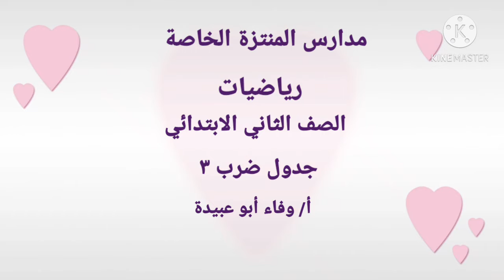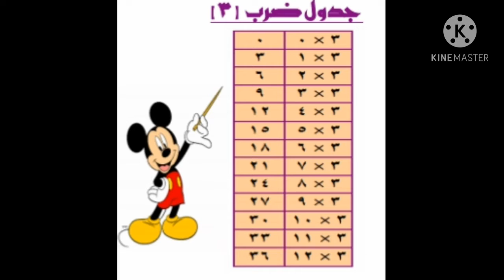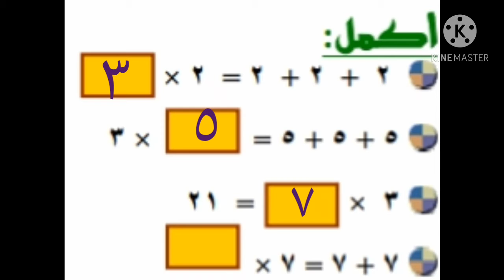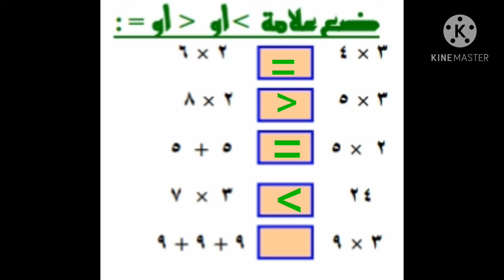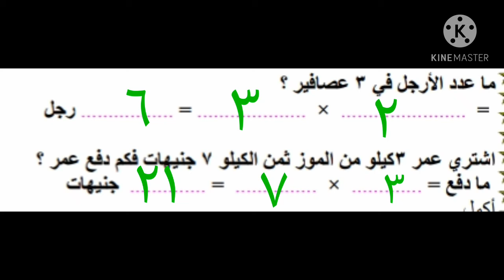ميس وفاء ابوعبيدة 2ب رياضة درس جدول ضرب3